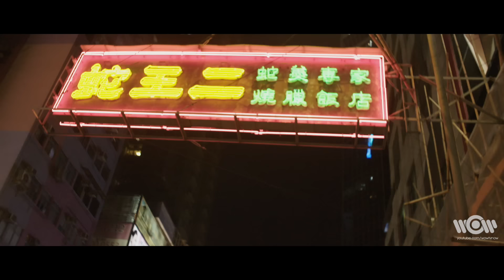Rengle - Lost You In Hong Kong | Official Video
Rengle - Lost You In Hong Kong